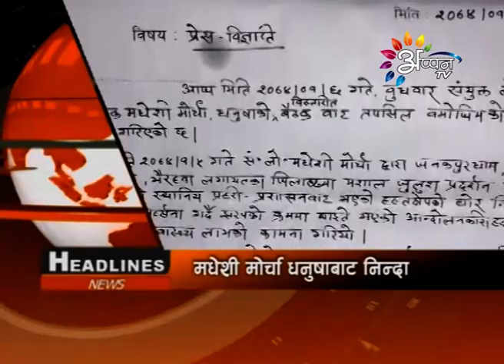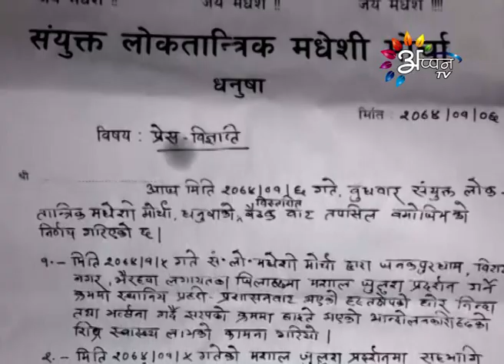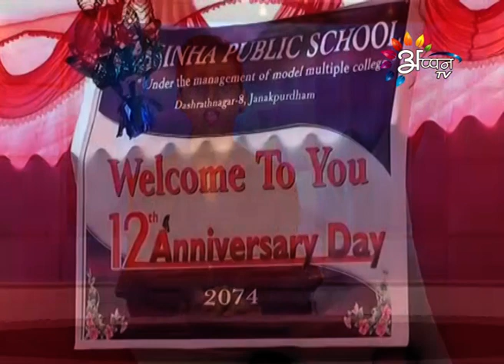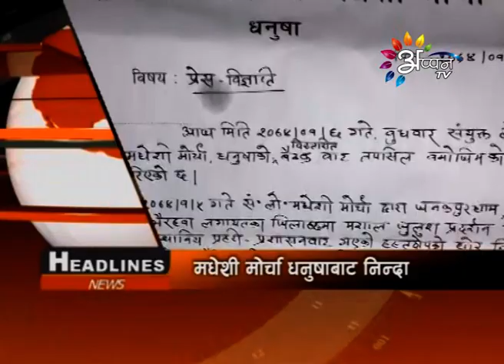Appan Tv News | nepali | Sony Shah | 19 April 2017 | 6:00 PM